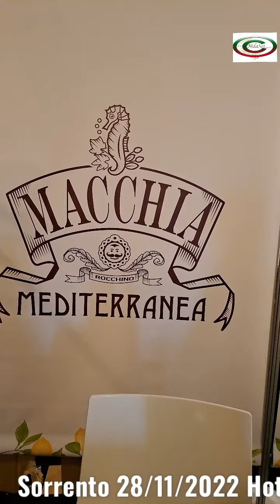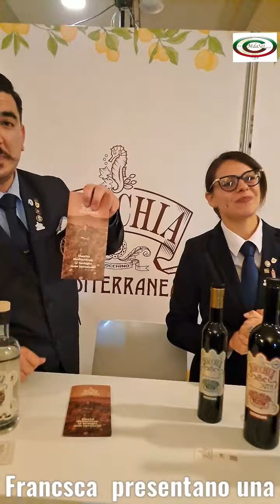Macchia Mediterranea-Spirits Boutique- Eccellenza Sarda-Sorrento 28/11/2022-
Francesta Aste e Francesco Cuccuro
Sorrento,28/11/2022 Gran Hotel Vesuvio,Competition nazionali Barmen Aibes.
Ho avuto occasione di apprezzare delle eccellenze Italiche proveniente dalla nostra Amata Sardegna distillati "Macchia Mediterranea" magistralmente presentati da due splendidi artisti nel saper miscelare prodotti di eccellenza. Aste Francesca (General Manager) e Francesco Cuccuro top Barmen
Ho avuto modo di ammirare la loro grande professionalità  ma  soprattutto la loro  straripante simpatia e gentilezza. Ho seguito Francesco nella sua esibizione, nel preparare il suo drink, grande professionalità, spiegando con disinvoltura in lingua italiano, francese, spagnolo, polacco ecc. il prodotto . Unico punto negativo a cui mi sono permesso di richiamarlo è  che prima di ogni cosa deve presentare o si deve presentare innanzitutto citando la sua regione con la Sua splendida lingua ..Il SARDO  è poi in altre lingue.
La lingua originale (non è  un dialetto) è  una LINGUA  essa rappresenta la  storia e soprattutto la nostra CULTURA ,da conservare e tramandarla ai posteri .
Riprese di Michele De Angelis
Contributi video sono caricati anche sul canale You Tube:
Reportage fotografico:
You Tube: